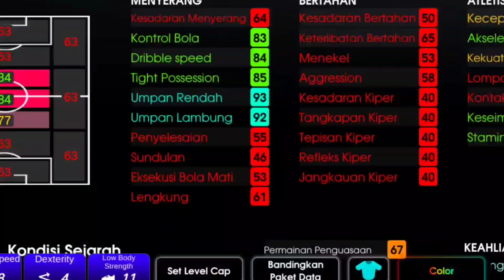CMF WONDERKID! PASSING TERBAIK PERGERAKANNYA LINCAH BANGET!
(RIQUI PUIG - Klub Los Angeles WBY, Liga Amerika)

efootball mobile
pes 2023
ronaldinho pack opening efootball 2023 mobile
efootball 2023 mobile ac milan pack opening
ronaldinho epic card efootball 2023 mobile
efotbalman
best player in efootball 2023 mobile
best player in pes 2023 mobile
cheapest player
cheap player
review formasi
formasi unik
Underrated players
Player undderrated
Hidden gems